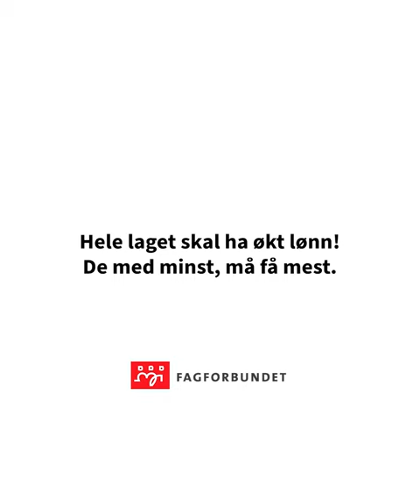Barne- og ungdomsarbeider: Hele laget skal ha mer i lønn! De med minst må få mest.